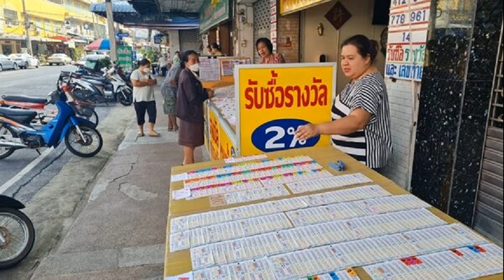เดือนธันวาคม หวยออก 3 งวด ส่องเลขเด็ดเมืองโคราช ราคาพุ่งใบละ300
แห่ซื้อ เลขเด็ดเมืองโคราช ราคาพุ่งใบละ 300 บาท เปิดหวยเด็ดมาแรง นักเสี่ยงโชคซื้อเกลี้ยงแผง หลังกองสลาก สัญจรออกรางวัลงวดวันที่ 1 ธ.ค.นี้

วันที่ 30 พ.ย.2566 ผู้สื่อข่าวได้ลงพื้นที่สำรวจแผงจำหน่ายสลากกินแบ่งรัฐบาล บริเวณถนนจอมพล หลังอนุสาวรีย์ท้าวสุรนารี อ.เมือง จ.นครราชสีมา ซึ่งเป็นแหล่งจำหน่ายสลากกินแบ่งรัฐบาลที่ใหญ่ที่สุดของจังหวัด มีแผงจำหน่ายสลากกว่า 40 แผง พบประชาชน นักเสี่ยงโชค เดินทางมาเลือกซื้อสลากกันอย่างคึกคัก
ขณะที่เลขดังที่นักเสี่ยงโชคหามากที่สุดในงวดนี้ ก็คือเลข 555 และ 55 ภายหลังจากที่สำนักงานสลากกินแบ่งรัฐบาลได้ออกมาสัญจร งวดวันที่ 1 ธ.ค.66 เนื่องในโอกาสเมืองนครราชสีมา อายุครบรอบ 555 ปี ที่ห้องประชุมศรีพัชรินทร์ สโมสรร่วมเริงไช ภายในค่ายสุรนารี กองทัพภาคที่ 2 ทำให้ประชาชนชาวโคราช และนักเสี่ยงโชคทั้งหลาย ต่างพากันหาซื้อเลข 555 และเลข 55 กันจนหมดเกลี้ยงทุกแผง
แห่ซื้อ เลขเด็ดเมืองโคราช ราคาพุ่งใบละ 300 บาท เปิดหวยเด็ดมาแรง นักเสี่ยงโชคซื้อเกลี้ยงแผง

นางสุเพียบ (ขอสงวนนามสกุล) อายุ 68 ปี หนึ่งในแม่ค้าแผงลอตเตอรี่ กล่าวว่า งวดนี้เลขดังที่สุดก็จะเป็นเลข 555 และ 55 ซึ่งเป็นเลขครบรอบ 555 ปี เมืองโคราช นอกจากนี้ ยังมีเลขอายุย่าโม ตอนที่ท่านเสียชีวิต อายุ 81 ปี ก็ขายหมดเกลี้ยงทุกแผง
อ่านข่าว : สถิติหวย ผลสลากกินแบ่งรัฐบาล งวด 1 ธ.ค. ย้อนหลังไป 10 ปี เลขเบิ้ลออก 3 งวด
อ่านข่าว : ออกหวยสัญจรโคราช แห่ซื้อเลขย่าโม ทะเบียนรถผู้ว่าฯ อายุเมือง หมดเกลี้ยงแผง
ด้าน นายสราวุธ (ขอสงวนนามสกุล) อายุ 43 ปี พ่อค้าแผงลอตเตอรี่ กล่าวว่า ตอนนี้เลขตอง 555 ไม่ต้องหาแล้ว เพราะทุกแผงขายหมดเกลี้ยงตั้งแต่วันแรก ส่วนเลข 55 ก็ค่อนข้างหายาก ส่วนเลขดังอื่น ๆ ที่เกี่ยวข้องกับ จ.นครราชสีมา เช่น เลขอายุย่าโม ตอนเสียชีวิต 81 และ เลข พ.ศ.66 ก็ขายหมดเกลี้ยงเช่นกัน เหลือแต่เลขใกล้เคียงที่พอมีขายอยู่บ้าง

รายงานแจ้งว่า สำหรับเลขดัง 555 พบว่ามีการซื้อขายต่อจากลูกค้าด้วยกันเอง จนทำให้ราคาพุ่งสูงถึงใบละ 300 บาท ถ้าเป็นเลขชุด 2-5 ใบ ยิ่งราคาสูงลิ่ว ซึ่งอยู่กับความพึงพอใจของทั้งสองฝ่ายที่จะตกลงกันเอง
ทั้งนี้ เดือนธันวาคมของทุกปี จะมีการออกรางวัลสลากกินแบ่งรัฐบาล ทั้งหมด 3 งวด เนื่องจากวันที่ 1 ม.ค. ตรงกับ “วันปีใหม่” จึงต้องมีการเลื่อนมาออกรางวัลในปลายเดือนธันวาคมแทน

สำหรับออกรางวัลสลากกินแบ่งรัฐบาล 3 งวด มีดังนี้
วันศุกร์ที่ 1 ธ.ค. 2566
วันเสาร์ที่ 16 ธ.ค. 2566
วันเสาร์ที่ 30 ธ.ค. 2566